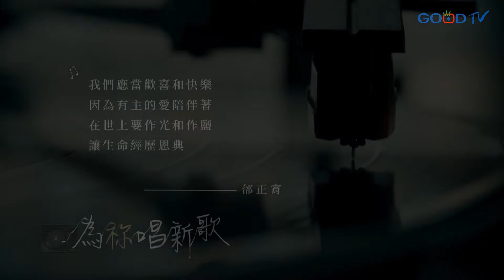邰正宵《八福》我們應當歡喜和快樂，因為有主愛的陪伴｜為祢唱新歌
暢銷流行音樂歌手邰正宵，曾經因為「九百九十九朵玫瑰」而被稱為數字情歌王子，而在去年疫情期間邰正宵也為神寫了一首數字情歌~

你知道每一首詩歌的故事嗎？細細聆聽深深體會一首首神話語觸動人心的旋律，一起為神唱新歌！

《八福》
作詞：改編自聖經經文  作曲：邰正宵

虛心的人有福了 因為天國是屬於他們的
哀慟的人也有福了 因為他們必得安慰

溫柔的人有福了 因為他們必承受地土
飢渴慕義的人有福了 因為他們必得飽足

我們應當歡喜和快樂 因為有主的愛陪伴著
在世上要作光和作鹽 讓生命充滿感謝

憐恤人的人有福了 因為他們必得蒙憐恤
清心的人也有福了 因為他們必得見神

使人和睦的有福了 因為他們必稱為神的兒女
為義受逼迫的有福了 因為天國是他們的

在世上要作光和作鹽 讓生命經歷恩典